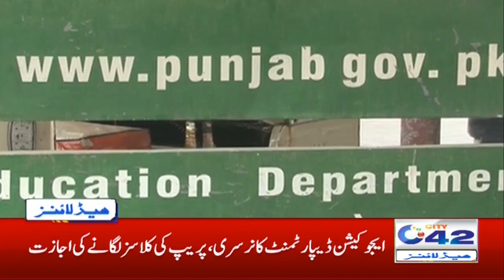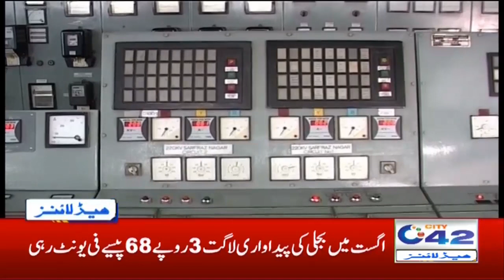5am News Headlines | 10 Nov 2020 | City 42